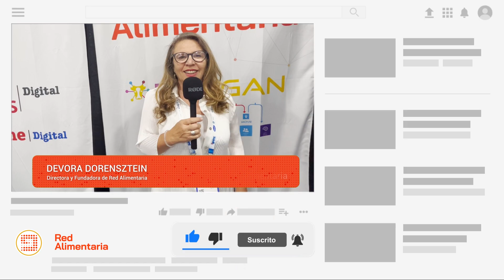✨Suscribite a nuestro canal de YouTube 📲💻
Recibe todas las novedades de nuestro canal 😄 jornadas, novedades, servicios 👍🏼